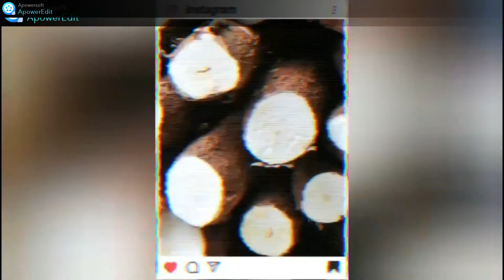Como conservar o abacate | Veja as dicas praticas